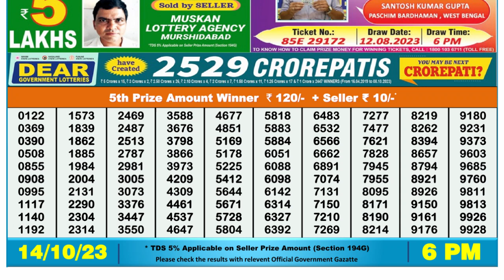Dear Lottery Sambad 6pm today 14.10.23 Nagaland State Lottery Result